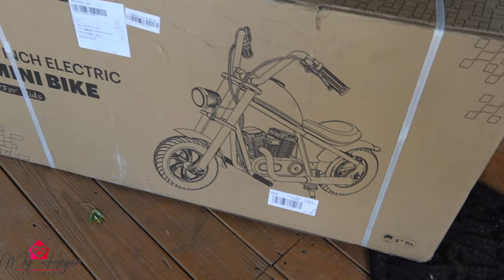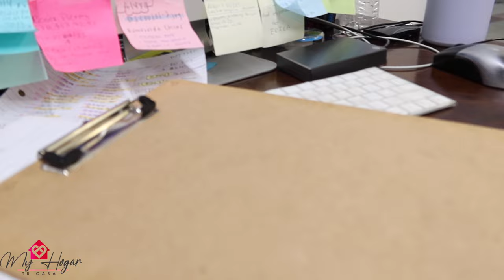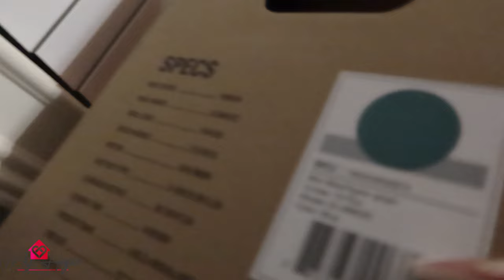VLOG#1175PRIMER DIA DE CLASES DE MIS NIÑAS😃FINALMENTE😰ESCOGIMOS LAS FOTOS DE LOS 15 DE VALERIA😃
Link directo al website de BELLA ALL NATURAL🍃
Utliza mi cupon MARYROU
Página oficial de facebook